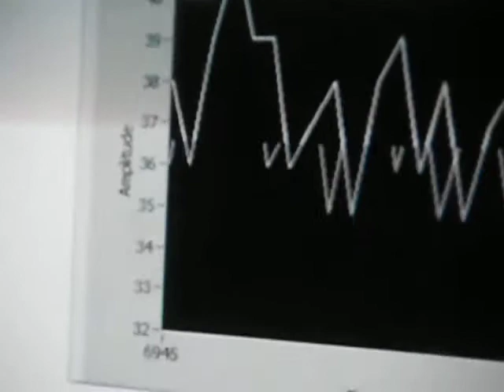Arduino PWM in LabVIEW + Wavepool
Pwm diagram using pwm VI, Use a knob on front panel to control duty cycle